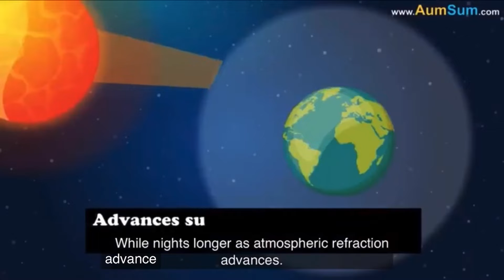Is aumsum tiiiiii 12